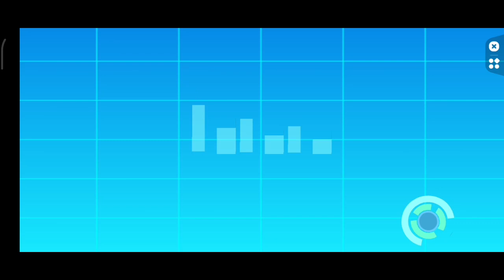Baby Bus | Pertemuan Hero Panda Kecil | Baby Bus Game